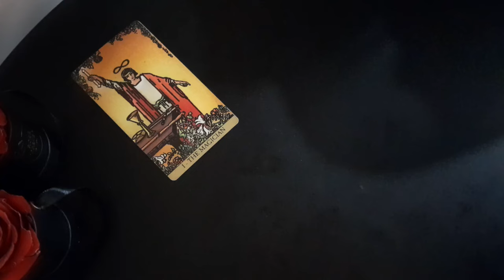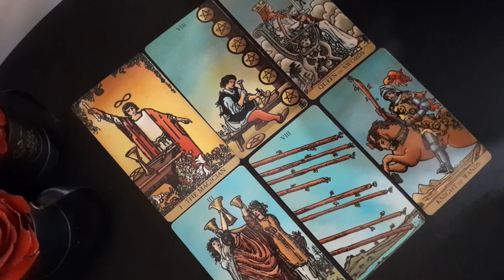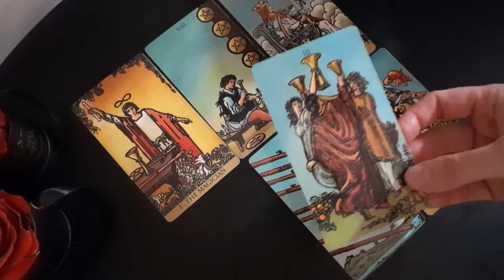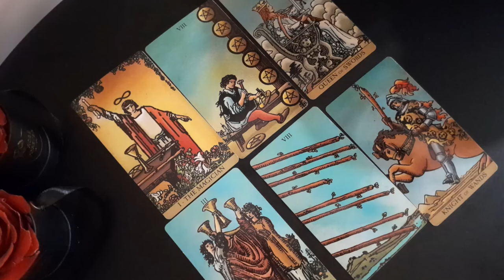PISCES ❤️‍🔥 OMG! HEARTS ON FIRE!🔥THIS PERSON IS BEING SENT TO YOU BY THE UNIVERSE❤️‍🔥TAROT READING